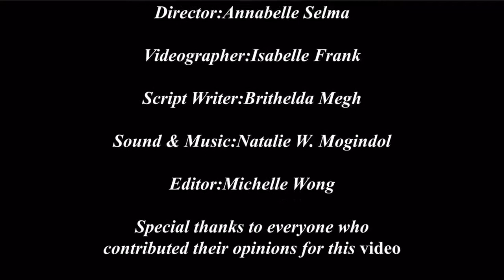BBFK18 Children - Today's Voice,Tomorrow's Leader by Michelle Wong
In this video we would like to portray our rights as children that shouldn’t go unnoticed. We also interviewed the public to speak out their opinions regarding child rights.